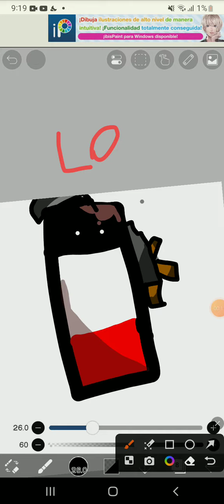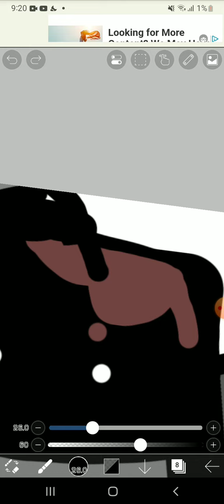hector echo con capas